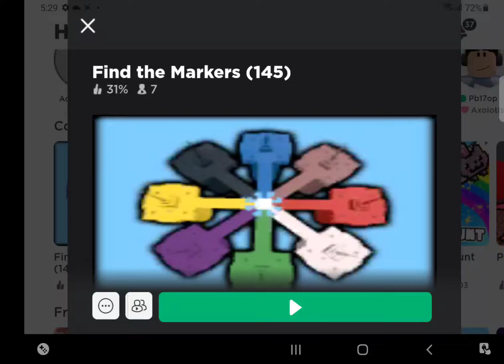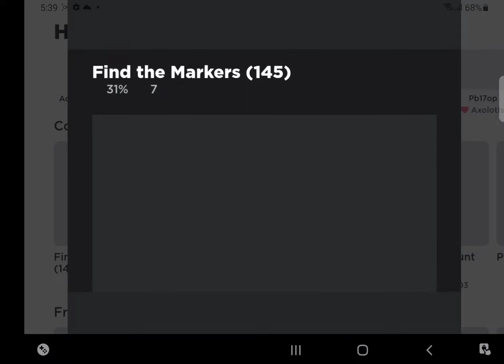fun gaming find the imposter new game in roblox